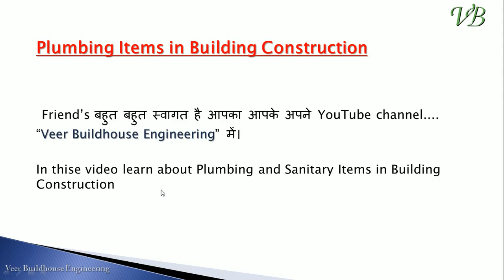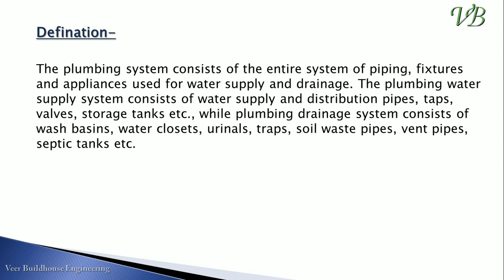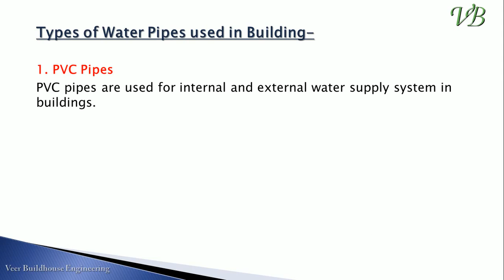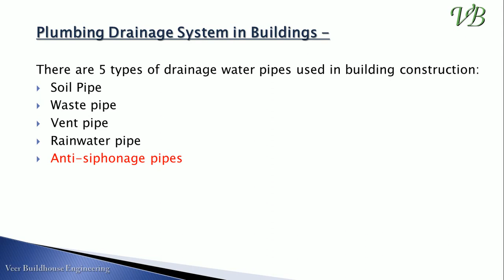plumbing in building construction ! types of plumbing ! sanitary system in building ! Construction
Hi,
Social-

MY GEARS :-